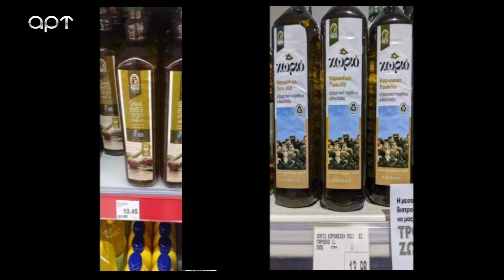ΣΤΗ ΦΟΡΑ 14 11 23 Β ΜΕΡΟΣ